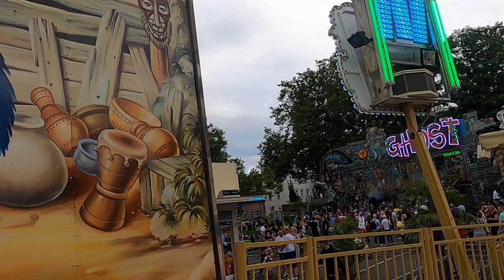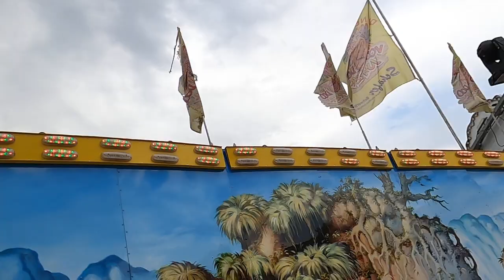Voodoo Jumper - Schäfer (Onride) Libori Light Paderborn 2021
Onride vom Voodoo Jumper von Schäfer aus Paderborn.

Desweiteren würde ich mich über ein Like und ein Kommentar freuen.
Außerdem bin ich noch auf Instagram, Snapchat und TikTok aktiv》 Kirmesfantime